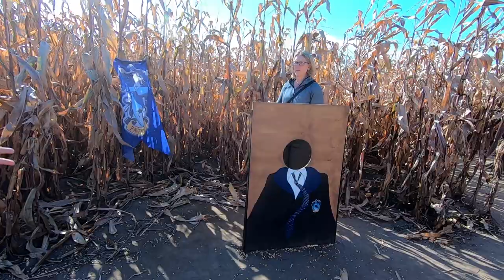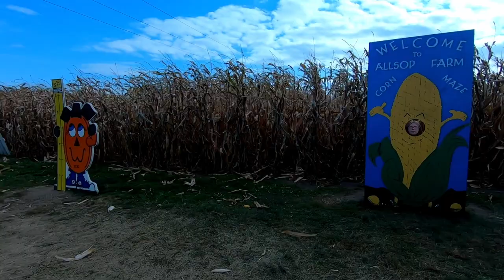It Was In A Corn Maze, Harry Potter? (Allsop Farm)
This farm ( Allsop Farm) was a first time for us and it was a great outing. The Harry Potter themed corn maze was spectacular. Great job folks we will be back. Let us know if you have been here.

Send Mail To:
Larry Johnson

You finally made it!! We have many passions such as family, coffee, travel as well as hunting and fishing. We adventure on walking tours and driving tours of small Canadian towns and huge Canadian cities as well as spending a lot of time in the outdoors. We welcome you to join us on our adventures.